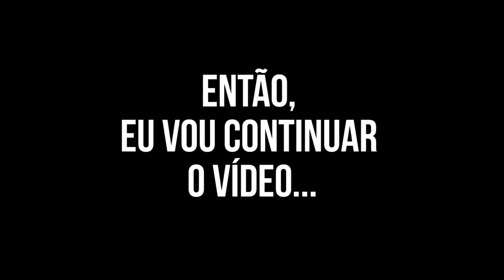COMO FAZER ELE(A) QUERER DE NOVO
MAIS DICAS NO MEU INSTAGRAM: @ThataMNZ

Quer saber como fazer falta?
Como fazer ele querer de novo?
Como fazer ela pedir bis?